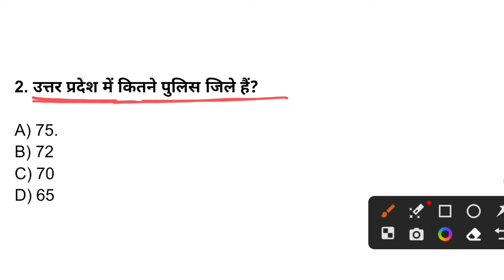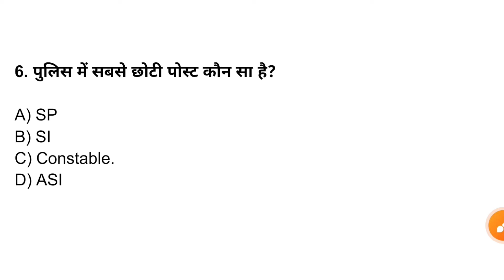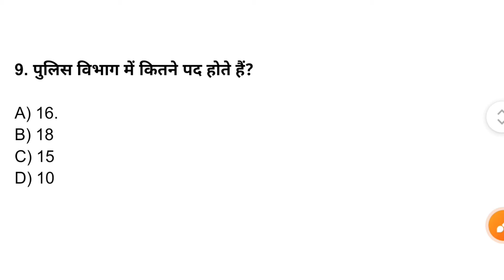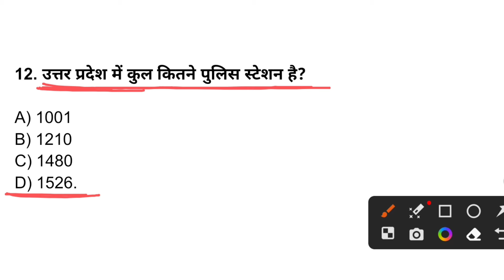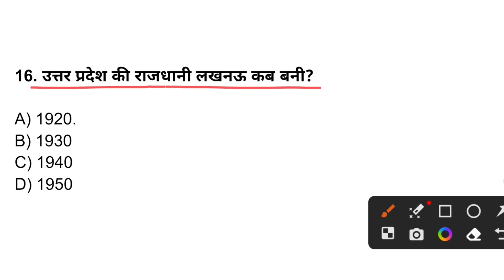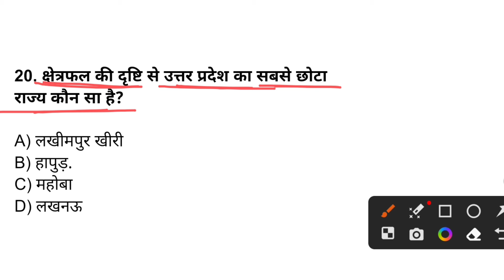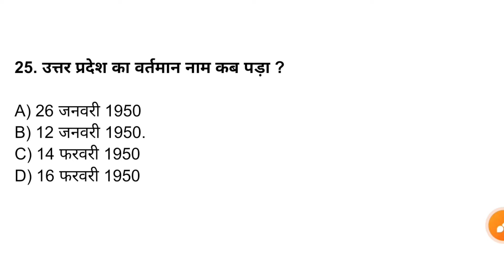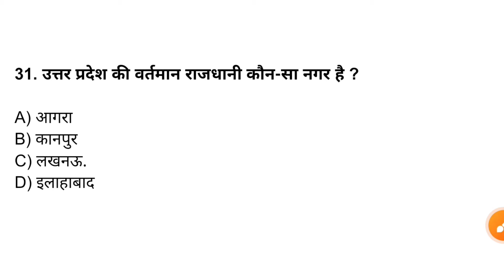UP Police Constable 2024 || UP Police समान्य ज्ञान || UP Gk UPP 2024 || UP Police Constable Exam GK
सामान्य ज्ञान | Top 20 GK/GS questions answers |SSC MTH, RPF, CRP, CRPF, | UPSC | GK quiz

videos queries:
Hindi question
general knowledge
GK
general knowledge questions answers
GK quiz
top GK
GK in Hindi
Hindi GK
important GK questions answers
India GK
chandrayan 3 GK
current affairs
today news
भारत का पहला प्रधानमंत्री